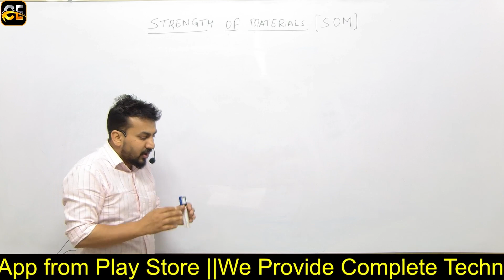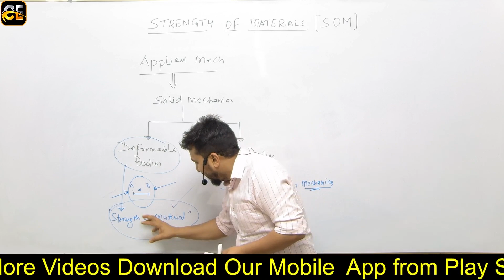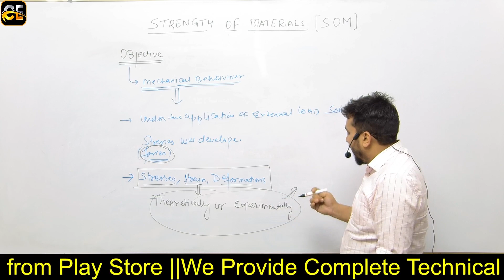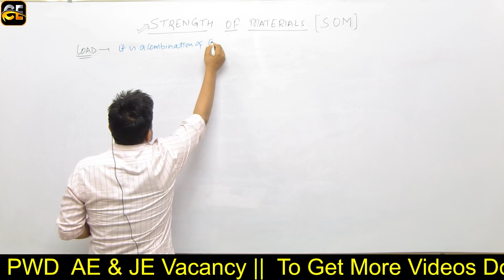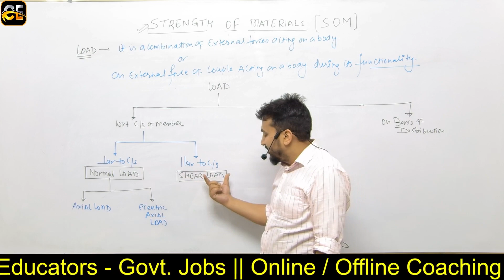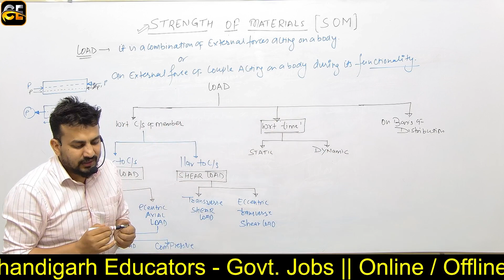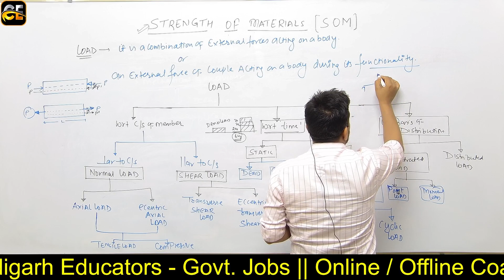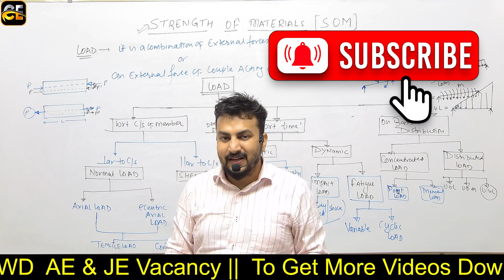Strength of Material || Demo Class ||HPPSC Civil AE & JE || CDG Educators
➤These Courses includes Complete technical & Nontechnical Subjects & 500+ Videos Lectures and daily Live Classes for Online Courses

➤Our Offline Classes   is in Hamirpur [Near NIT]
Link for google map & Reviews :

Call Chandigarh Educators team on 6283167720  or 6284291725  and take your  JE [Junior Engineer] & AE(SDO)[Assistant Engineer ] & Other Govt. Jobs Preparations to the next level.

We got you covered for AE & JE  preparation For Electrical & Civil

➤ About the Educator:
   Experienced & Gate Qualified Faculties

You can enroll to Offline or online classes to  get the following benefits:
1. Learn with Best Faculty
2. Dedicated DOUBT sessions
3. One Subscription, Unlimited Access to Live Online Classes and Recorded Videos
4. Real-time interaction with best-in-class teachers
5. You can ask doubts in live online or offline  classes
6. Limited students in each Offline batches
7. Free Complete Study material & Mock Test Series for Enrolled Students
 ➤ iOS: Download Classplus app from App store & ORG Code - QIUSF